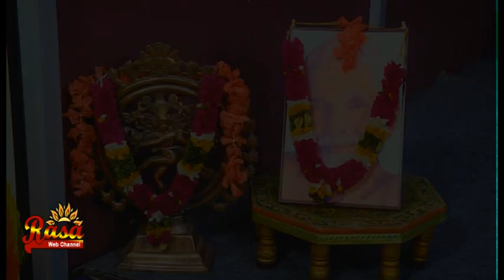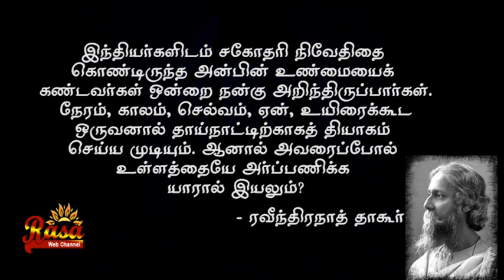Kala Rasa Mahotsavam - Day 5 - "Sister Nivedita" - Drama by Prayatna Creations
21st Kala Rasa Mahotsava by RASA
Day 5
Prayatna Presents 'Sister Nivedita'
Drama Written and Directed by Shri K Vivek Shankar